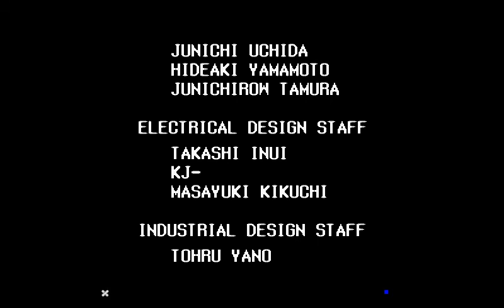Time Crisis-Arcade Mode-USA-Ps1 Playthrough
Developer-Namco
Publisher-Namco

original arcade Story

Year 1996, finally the people of Sercia overthrew the Imperial Rule of Sherudo Garo, a cruel dictator who's the last of his family. Then the country's first democratic president was elected, President William MacPherson. Garo had then started allies with a terrorist organization, Wild Dog, so he could take back the country.

Three months later rachel was taking a break on her university campus to enjoy the August sun, until something happened, A helicopter landed nearby and a man walked out to her and asked her if she was Rachel. He then grabbed her, pulled out a gun, and forced her onto the helicopter and left. Rachel was kidnapped!

During this time, there was a celebration for the country being freed. While President MacPherson was happy, one of his assistants ran in reporting that Rachel was kidnapped by Wild Dog, under the orders of Sherudo! The president of Sercia immediately calls the V.S.S.E. and hopes their top agent will get his daughter back…

The man on the video tape smiled. He held a knife in one hand, Rachel's hair tightly gripped in the other. "Such a lovely face. It would be shame if harm should come to it. President MacPherson, you have until sunset tomorrow to resign and reinstate me as ruler of Sercia and I'll let the girl live." Sherudo's image faded to black. "No way we are letting that madman back into power," the V.S.S.E. team Director said. "That castle is going to be filled with Wild Dog thugs and who knows what else. Can your man handle an infiltration?" Porter Davis pushed the transmit key on his laptop, sending the encrypted data speeding through cyber-space. "Mr. Director, if Richard Miller can't get her out of there alive, no one can.

"Richard, there's an emergency. There's been a kidnapping! It's Rachel, the daughter of the president of Sercia! The kidnapper is believed to be Sherudo, the last blood relative of the royal family. He lives in an old castle on the northwest island. He's demanding military secrets in exchange for Rachel's life! The deadline is sunset. We don't have much time! Get into the castle and rescue Rachel! The organized crime syndicate "Wild Dogs" is also known to be involved. Good luck, Richard," The voice of Porter Davis ends on Richard's laptop computer, and Richard stands up and grabs his gun, loading in the clip fully.

Special Story Mode

Miller is ordered to infiltrate the hotel known as Chateau de Luc, which is run by Kantaris, leader of a smuggling network. The V.S.S.E. is sure that Kantaris supplied arms to Wild Dog, and tasks Miller with disbanding the organization.

characters

Richard Miller - nicknamed "The One Man Army" the most trusted agent of the V.S.S.E. agency, as well as the only V.S.S.E. agent qualified to work alone. He is, however, a natural team player. Richard was a highly decorated sniper in the Gulf War.[1] Earning his stripes as an all-around V.S.S.E. Captain, Richard's reputation allowed him to conduct certain missions alone, especially when it came to fighting the Wild Dogs and the Kantaris Organization. Richard is also licensed to simulate fights in Crisis Mission situations in which newer V.S.S.E. agents are required to enroll in a battery and aptitude of specialized training based on prior V.S.S.E. cases, including fighting Wild Dog in a simulated fight.

Rachel MacPherson - the daughter of Sercia's most important founders of Sercia's modern-day democracy. Born on 1975 in the City of Voruta in Sercian Republic as heir to the heroic family of the Sercian Revolution that transformed Sercia into a "problem-solving" third party nation. Rachel graduated from High School with top honors and with several scholarships that earned her a place in Sercia's Clarence Lutzenkirchen University in Voruta. She is a Biochemist Major, hoping that she will be able to use these techniques to help out the VSSE in identifying invisible enemies in this future.

Sherudo Garo - The last blood relative of the Sercian royal family who desired to reestablish the imperial rule over the newly appointed Republic of Sercia. An expert knife thrower and former Dictator of Sercia, Sherudo was born in the Garo Royal Family, the infamous monarchy that ruled Sercia for over 500 years until the monarchy was overthrown in the Sercian Revolution by William MacPherson, who later went on to be president of the newly-established Republic of Sercia. Garo has spent three months plotting to re-establish his rule, hiring the notorious mercenary, Wild Dog, and his organization to carry out his plan.

Kantaris - Little is known about this mysterious woman. head of the Kantaris Organization that was responsible for a number of large-scale crimes including arms dealing, drug dealing, theft, forgery and fraud. It is known that she is the Wild Dog Organization's chief arms supplier. Kantaris also owns the Chateau de Luc, a luxury hotel that serves as a front for a weapons factory.